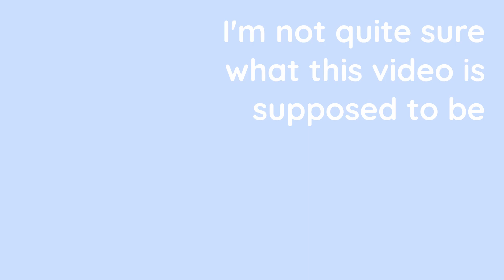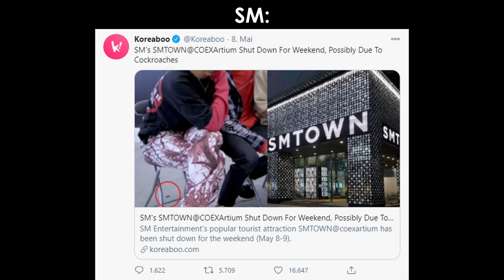NCT collecting animals for their Zoo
I genuinely have no idea why I was so persistent on making this video when it makes no sense at all but here you go

For any other songs please check out the pinned comment ☆

~Parts~
00:00 . Intro
00:19 . collecting animals
01:56 . Bye bye~